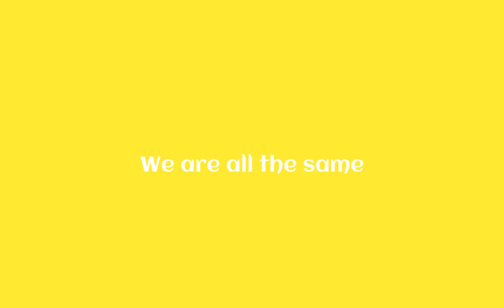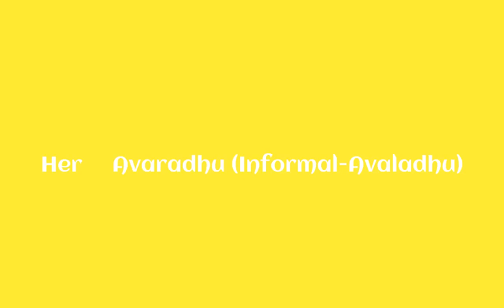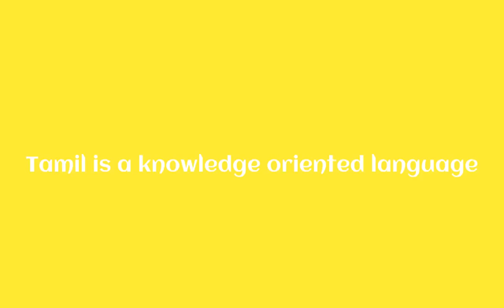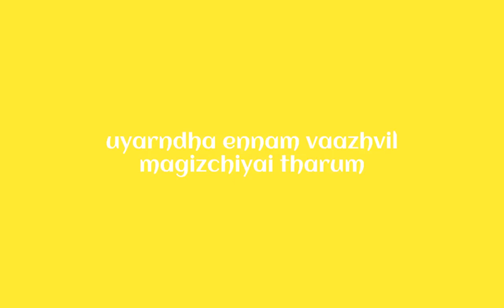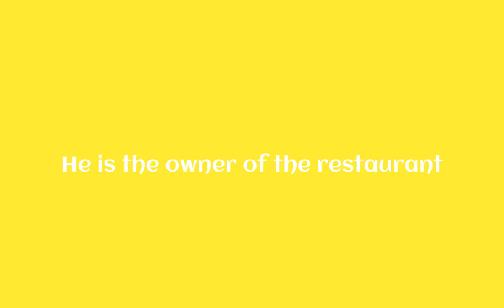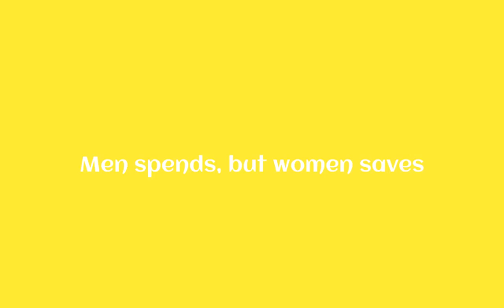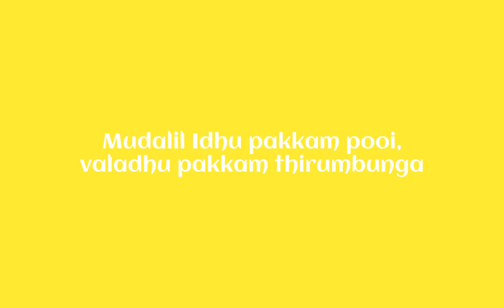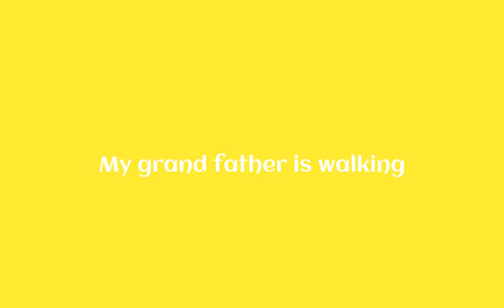Tamil language learning series Words and phrases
A few words and phrases in classical Tamil language

Always practice with a native speaker